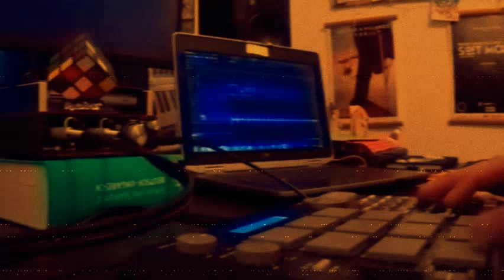MPC 500 - Cheesy (Synth Pop/Wave)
My first try with a Synth Pop/Wave kind of Beat.
Sequenced and Programmed on the MPC 500.
Source Material:
Roland SC-88 , Korg-M1 , Kawai K1r , Yamaha-TG100 ,
Yamaha-FS1r , Korg Triton - Bass , Softsynths